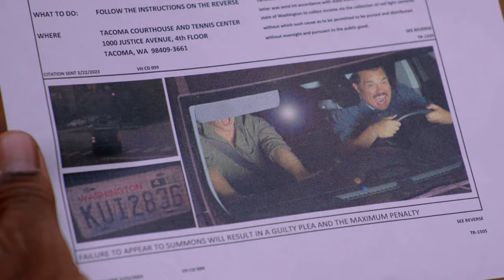TALKOMA FD - 412 - Kangaroo Court [Tacoma FD Season 4]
Welcome to Talkoma FD a weekly behind the scenes show for season 4 of Tacoma FD with your hosts Kevin Heffernan & Steve Lemme. This is the season premier.